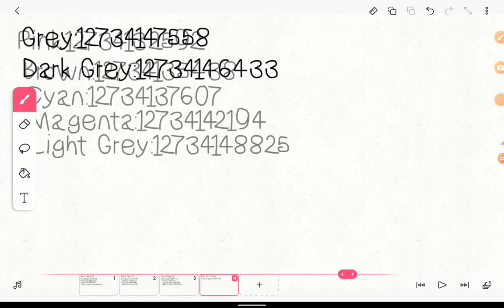Colourblocks Images IDs